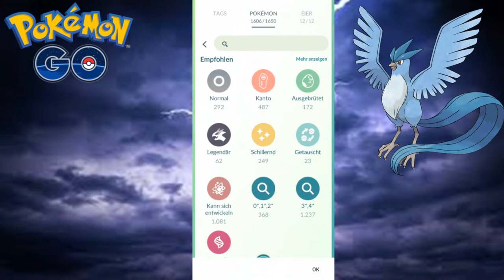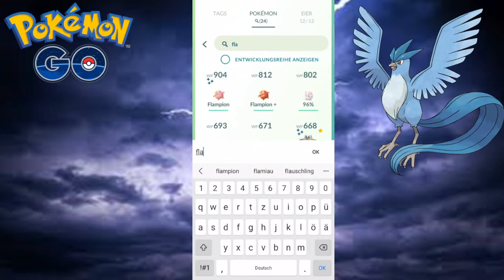Wetter-Cup 2022 | Pokemon GO PVP-Aktion Live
Lets Play Pokemon GO
Heute streame ich wieder für euch Pokemon GO.
Dieses mal meine 5 Sets aus dem neuen Wetter-Cup in der PVP GO-Battle Legaue.